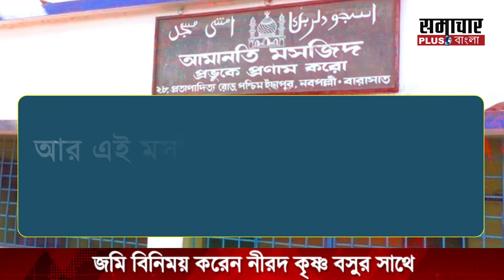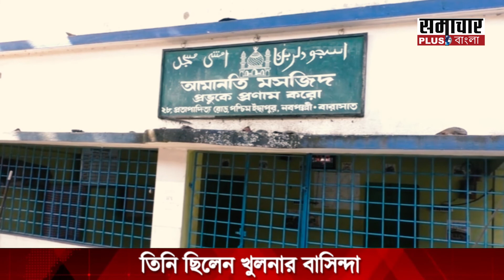Amanati Mosque: বারাসতের এই মসজিদ ইতিহাস লেখে 'সর্বধর্ম সমন্বয়ের'!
North 24 Pargana
Hindu family